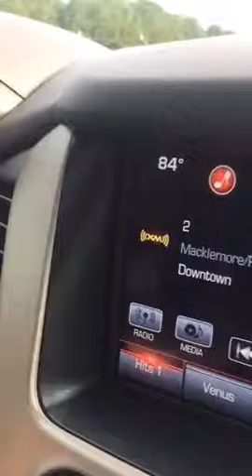lee haight Take a Road Trip with the hailmagnate on the highway to HAIL skydiamonds roadwarriors